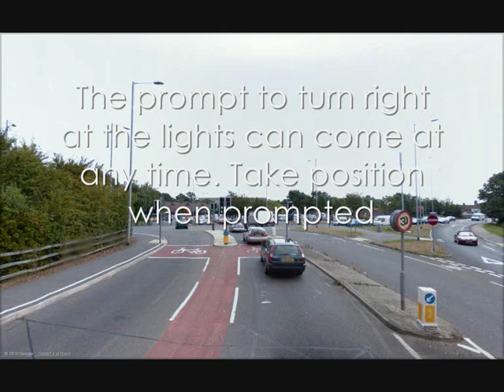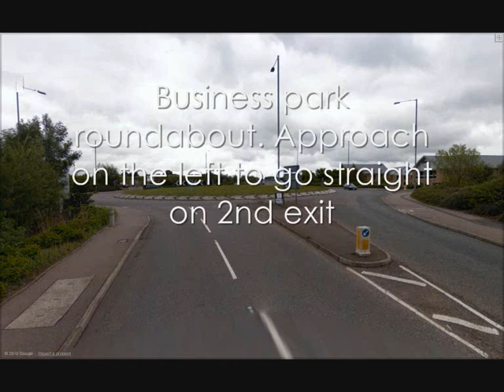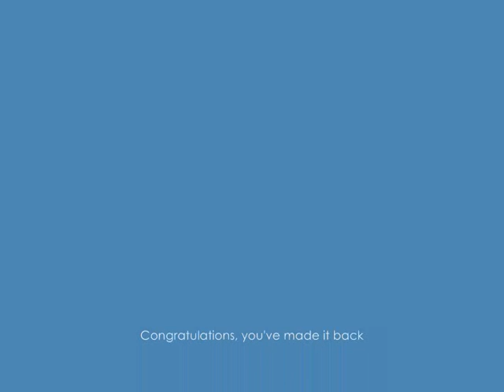Yarmouth Road Return to Norwich MPTC.wmv